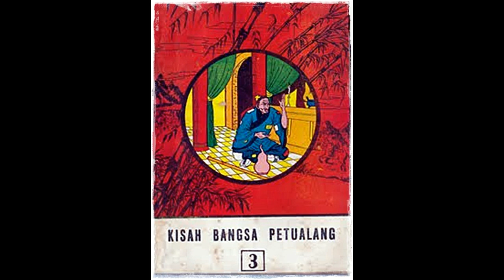Seri Cerita Silat Kisah Bangsa Petualang Jilid 3